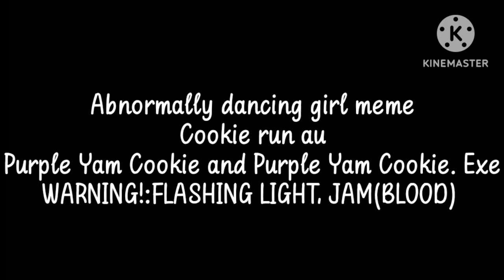Abnormally dancing girl meme cookie run au